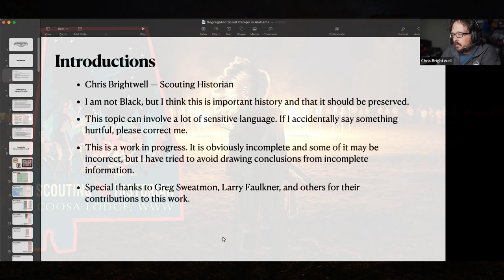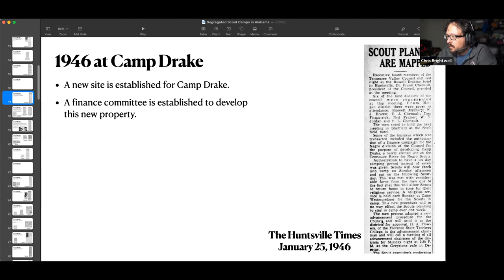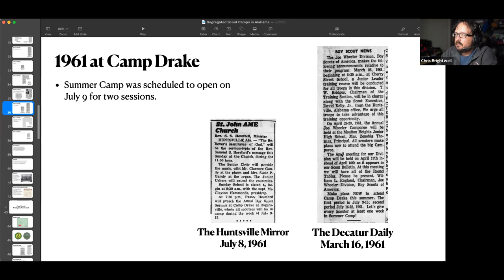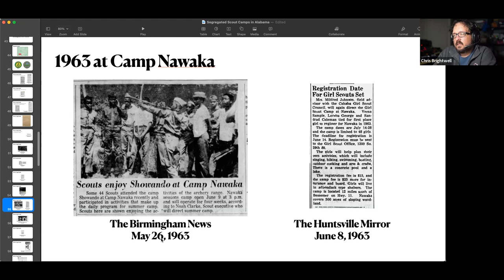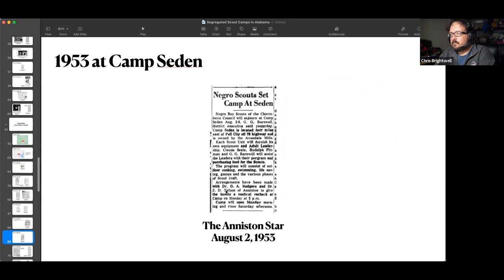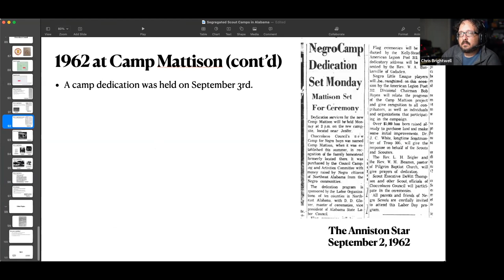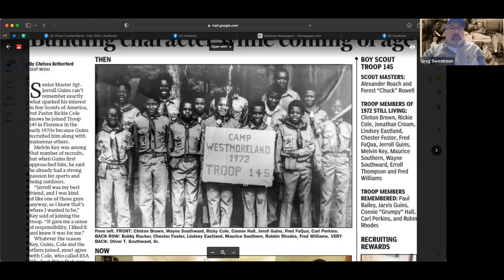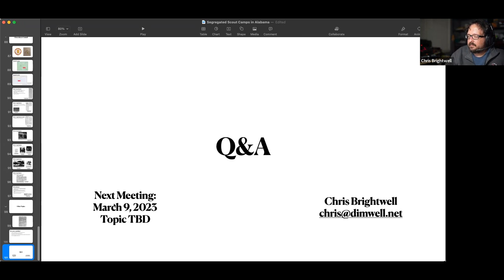Segregated Scout Camps in Alabama (Feb. 9, 2023)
Coosa Lodge History Committee
Virtual Cracker Barrel
February 9, 2023
Segregated Scout Camps in the Greater Alabama Council

Chris Brightwell shares a "brief" history of Segregated Scout Camps within the modern footprint of the Greater Alabama Council.

00:00:05 - Introductions
00:05:55 - Camp Drake (Tennessee Valley Council)
00:29:58 - Camp Nawaka (Birmingham Area Council)
00:46:13 - Camp Seden (Choccolocco Area Council)
00:50:21 - Camp Willett (Choccolocco Area Council)
00:54:31 - Camp Coosa (Choocolocco Area Council)
00:58:44 - Camp Mattison (Choccolocco Area Council)
01:05:15 - Closing / Q&A
01:14:00 - Group Introductions

Join us every month as we explore a different topic in Scouting History!